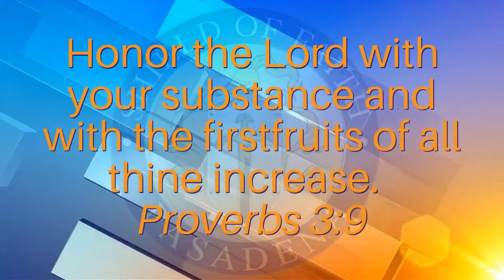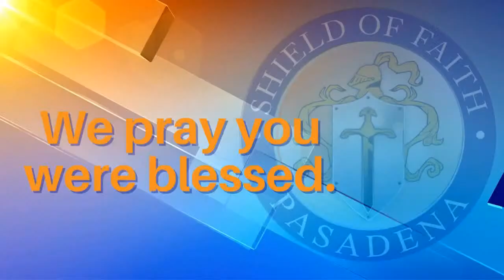Radical Confidence In God: Personal Growth (Bible Study)